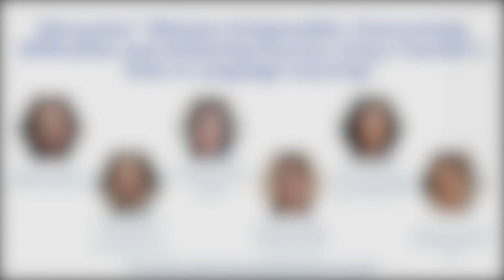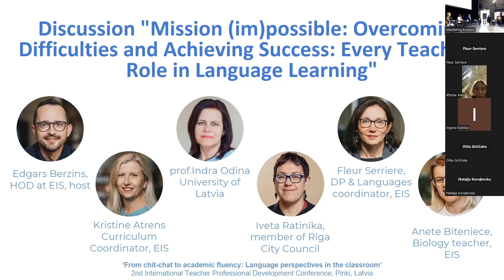Teachers Conference 2023, Main Hall 4